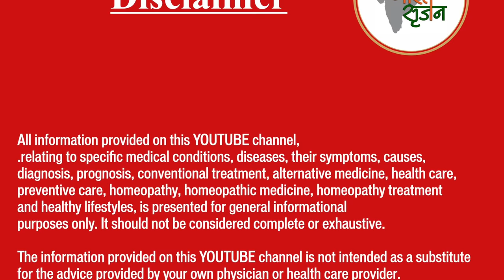उच्च यूरिक एसिड || High Uric Acid || Natural homeopathic remedies with symptoms